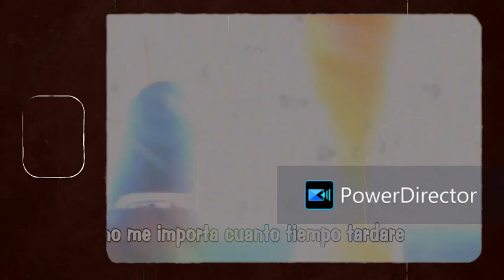Second Stage Opening 1 de Hungry Heart Wild Striker 2024 Cover Español